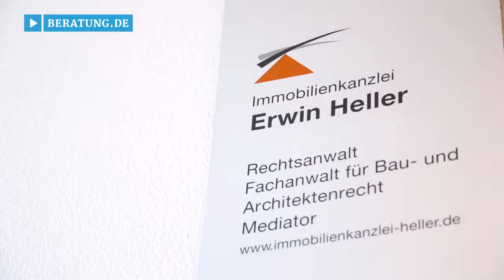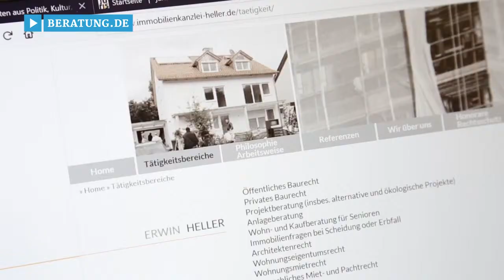Baurecht München: Rechtsanwalt Erwin Heller - Mediator & Anwaltskanzlei für Architektenrecht!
Rechtsanwalt Erwin Heller in München steht Ihnen bei der rechtlichen Verwaltung Ihrer Immobilie mit Rat und Tat zur Seite. Menschliche Nähe und Ehrlichkeit werden in der Anwaltskanzlei großgeschrieben.

Der Fachanwalt für Baurecht und Architektenrecht hat sich auf die Schlichtung von Streitigkeiten rund um Liegenschaften und deren Nutzung spezialisiert. Zahlreiche Gemeinden und Bauträger aus ganz Bayern setzen seit Jahrzehnten auf die hohe Kompetenz und Zielstrebigkeit des Anwalts.

Als ausgebildeter Mediator legt Jurist Erwin Heller großen Wert auf nachhaltige Lösungsansätze und Feinfühligkeit in der Zusammenarbeit mit seinen Klienten. Das engagierte Anwalts-Team schafft es immer wieder, auch scheinbar aussichtslose Konflikte außergerichtlich beizulegen.

Rechtsanwalt Erwin Heller – Ihr zuverlässiger Partner für ungewöhnliche, aber effektive Wege.

Weitere Infos zum Rechtsanwalt in München sowie den Leistungen der Anwaltskanzlei auf den Gebieten Baurecht, Immobilienrecht und Architektenrecht finden Sie

Zum Rechtsanwalt Erwin Heller in München finden Sie ein ausführliches Porträt